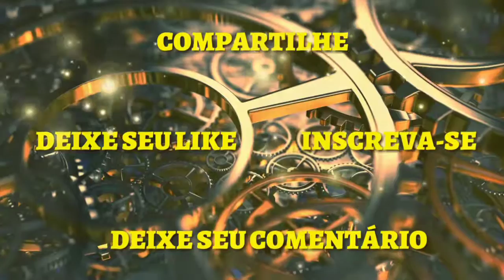HEARTHSTONE: MUDANÇAS E PRÉ-VENDA JÁ DISPONÍVEL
Cartas nerfadas, nova expansão em HEARTHSTONE...
Vamos ver se isso diminui os piratas, eu creio que não.